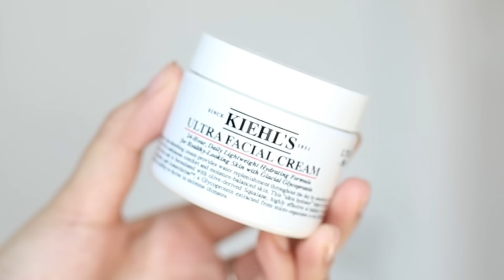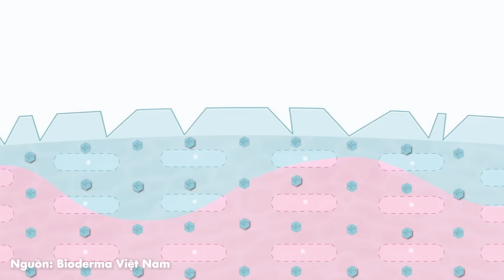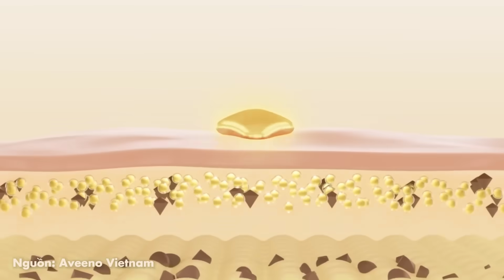Beauty Diệp & Loan mê nhất 2023 | Loveat1stshine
Mỹ phẩm yêu thích nhất của Loan và Diệp trong năm 2023 là gì?

Bên cạnh những cái tên quen thuộc và kinh điển sẽ là sự xuất hiện của một vài sản phẩm mới chúng tớ được “giác ngộ” trong thời gian qua. Chúng tớ hy vọng đây sẽ là những gợi ý hay ho cho các bạn trong hành trình chăm sóc bản thân của năm 2024 nha.

✿ Các sản phẩm nhắc tới trong clip ✿

Sữa Rửa Mặt tạo Bọt Cho da Nhạy Cảm Bioderma Sensibio Gel Moussant

♥ Video này không có tài trợ. Mọi chia sẻ & cảm nhận đều chân thực đến từ bản thân mình, không ảnh hưởng bởi bất kỳ yếu tố gì khác ♥

© Bản quyền thuộc về Loveat1stshine (Hoàng Ngọc Diệp & Vũ Kiều Loan)